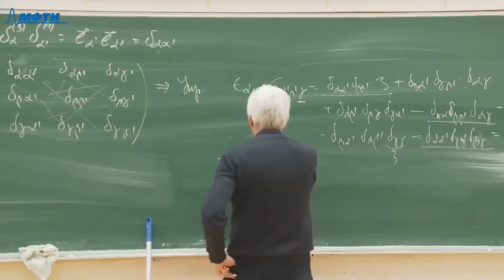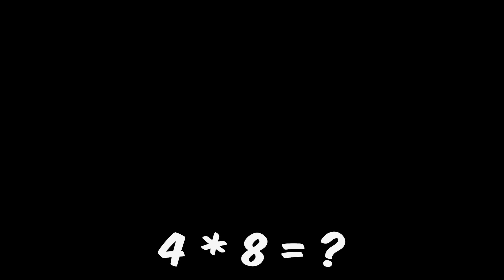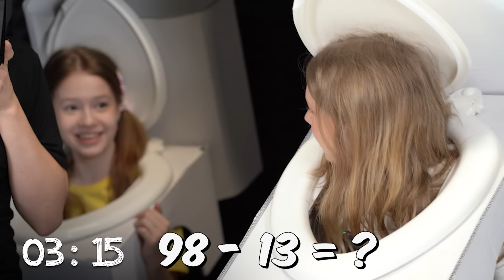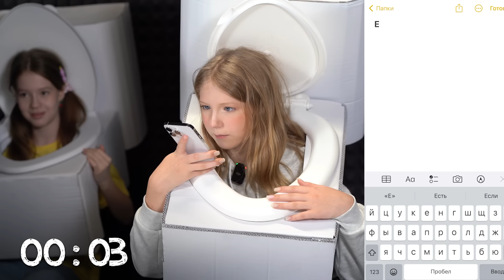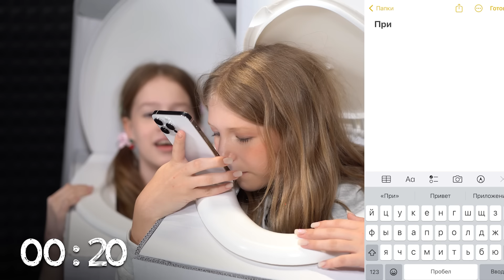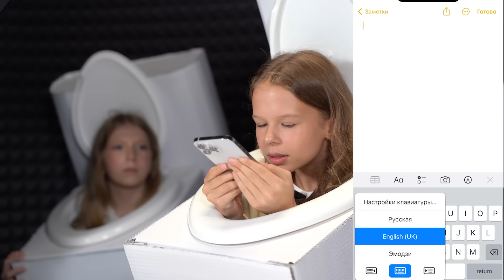СУМАСШЕДШИЙ СКИБИДИ Туалет ЧЕЛЛЕНДЖ! Не Повторяй Этого!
В Этом Сумасшедшем Видео мы Реализуем Челлендж по Сериалу про Скибиди Туалеты, Смотри Видео до конца что бы посмотреть что у нас вышло :)